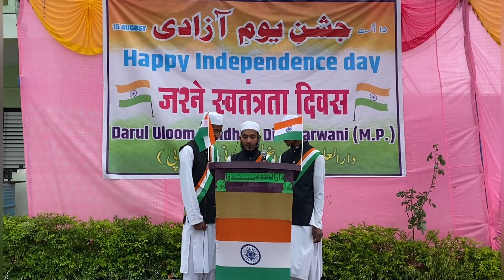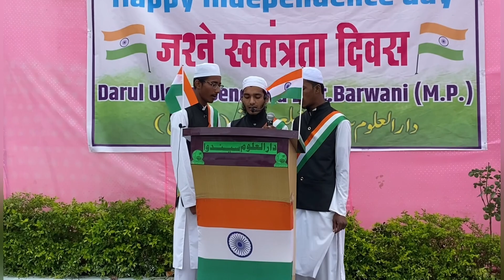Hindustan Zindabaad Beautiful Tarana darululoomsendhwa 15august 75thindependenceday ￼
Hindustan Zindabaad Beautiful Tarana